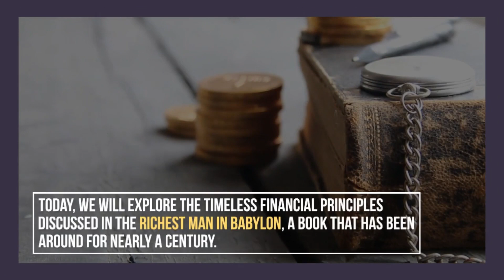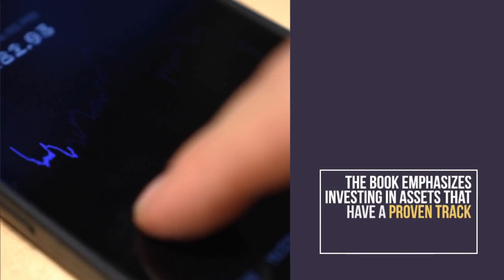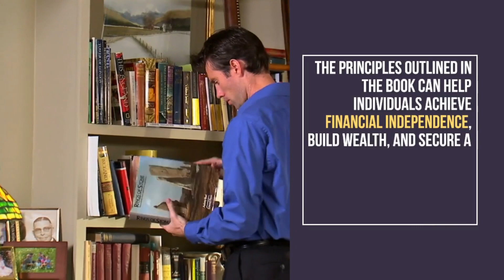Becoming a Millionaire with 'The Richest Man in Babylon' | 7 Lessons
Welcome to 7 Lessons! In this captivating video, we dive into the powerful teachings of George S. Clason's timeless classic, "The Richest Man in Babylon." This book holds the secrets to accumulating wealth and achieving financial success, making it a must-read for anyone seeking financial independence.

Join us as we uncover the seven transformative lessons that will set you on the path to becoming a millionaire:

"Start Thy Purse to Fattening": Learn the art of saving and wealth-building, no matter how small your earnings may be.

"Control Thy Expenditures": Discover the importance of budgeting and living within your means to create a solid financial foundation.

"Make Thy Gold Multiply": Unlock the power of investing wisely and creating multiple streams of passive income.

"Guard Thy Treasures from Loss": Safeguard your wealth by avoiding risky ventures and seeking advice from financial experts.

"Make of Thy Dwelling a Profitable Investment": Understand how homeownership can be a pathway to increasing your net worth.

"Ensure a Future Income": Plan for retirement and secure a steady income for financial freedom in the later stages of life.

"Increase Thy Ability to Earn": Continuously develop your skills and seek knowledge to open doors to new opportunities and higher income potential.

"The Richest Man in Babylon" provides timeless wisdom that will change the way you think about money and success. Implement these powerful lessons into your life and start your journey towards financial abundance.

Remember, you have the power to create your millionaire future!

📱 Follow 7lessons on TikTok: @7lessons